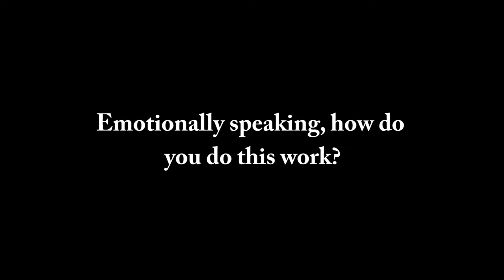Katherine Boo - Backstage at Pen and Podium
Katherine Boo is a staff writer at The New Yorker and a former reporter and editor for The Washington Post. She learned to report at the alternative weekly, Washington City Paper, after which she worked as a writer and co-editor of The Washington Monthly magazine. Over the years, her reporting from disadvantaged communities has been awarded a Pulitzer Prize, a MacArthur “Genius” grant, and a National Magazine Award for Feature Writing.